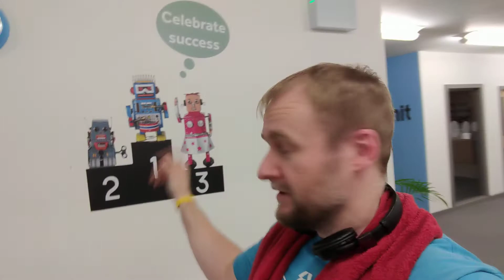Our new office space 😆 - Talkyvlog 8